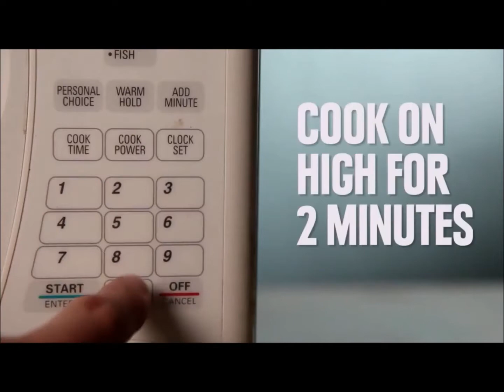Klik Informational Cool Science Experiments Try at home